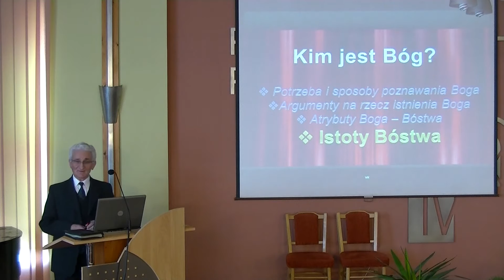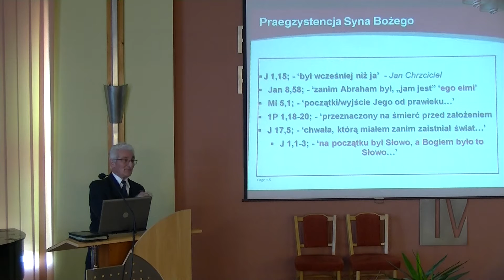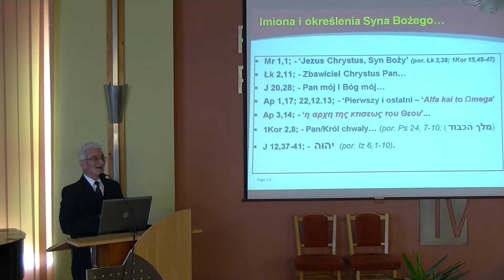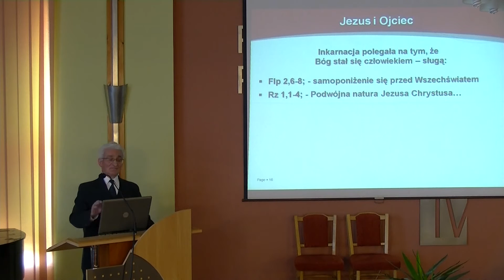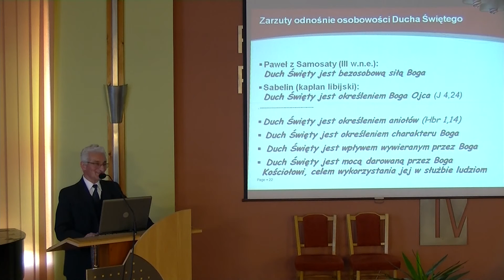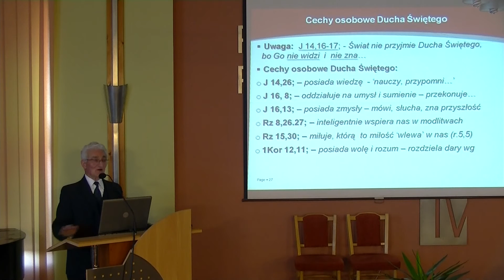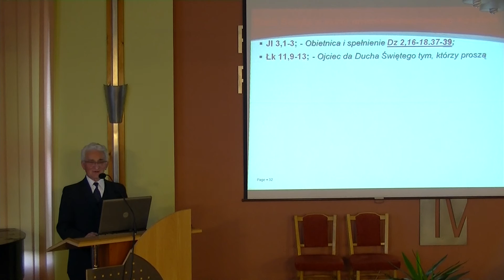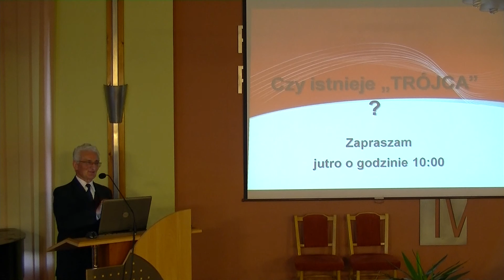Władysław Kosowski - Istoty Bóstwa - (cz.3) 10.05.2014 r.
Prelegent Władysław Kosowski. Tytuł serii wykładów: "Kim jest Bóg". Cykl wykładów zorganizowany przez Kościół Adwentystów Dnia Siódmego.